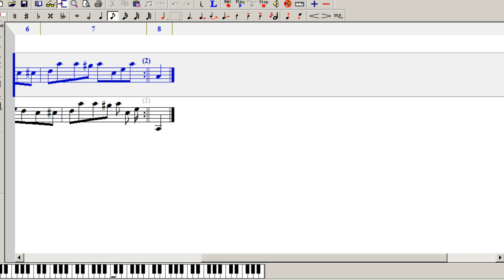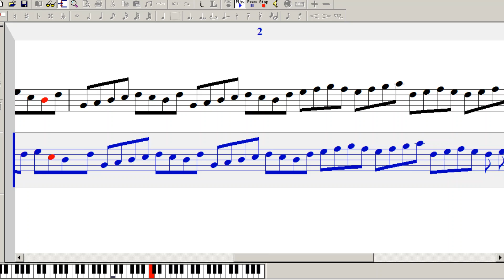Random X 2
put random notes to test X2 virus for fun.  Souns better than i deserve.